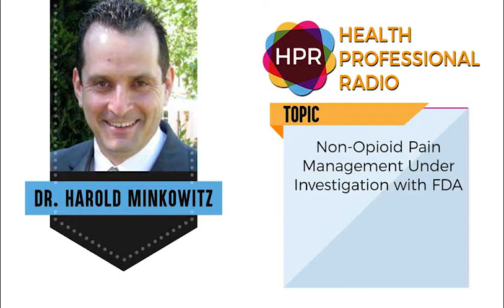Non-Opioid Pain Management Under Investigation with FDA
Dr. Harold Minkowitz discusses a potential breakthrough in non-opioid post-surgery pain management called HTX-011.

A new study showed that by combining HTX-011 with over-the-counter pain medications, such as Acetaminophen and Ibuprofen, 90% of patients do not require any opioids to manage their post-operative pain for 72 hours after surgery or even needed a discharge prescription for opioids. Above that, 81% of the patients involved in the said study remained completely opioid-free up to 8 days after surgery.